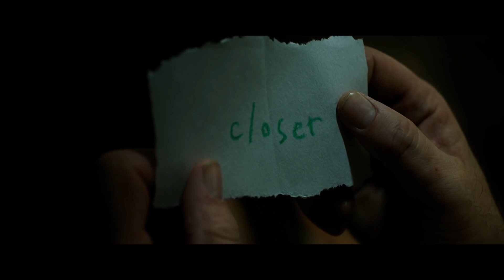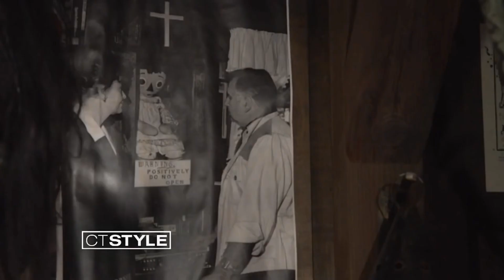【安娜貝爾：造孽】全新驚悚宇宙始動｜無雷影評&片尾畫面解釋｜部長評電影#86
各位我做到了！
雖然是戴著耳機但還是順利挑戰成功了！
不准笑！

看完電影有什麼感想或想法歡迎在底下留言區留言
我們一起討論吧！
Bujo Out!
工作邀約請聯繫 **品模新媒體**Summer